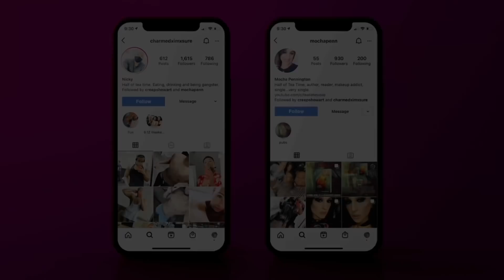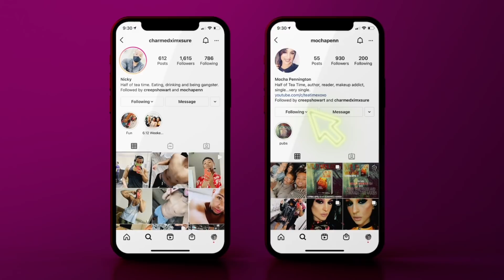Trisha Paytas At An ALL TIME LOW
Is Trish Paytas single-handedly ending her career? Could be. Here ere are our thoughts…

Taylor Made Luxury Melts

Art and Branding
Holly Danielle Art

***Don’t be scared to follow us***

@Ayeitsteatime – Twitter
@StillCharmed_ - Nicky’s Twitter
@Mocha_Writer – Mocha’s Twitter
@CharmedxImxSure – Nicky’s IG
@mochapenn – Mocha’s IG
nickyknowsbest_ Nicky’s TikTok

The statements made in this video are not a representation of eithers employers.